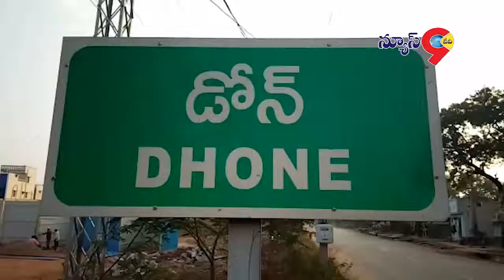డి.ఎస్.పి ఎస్ ఖాదర్ బాషా ఆధ్వర్యంలో అవగాహనా సదస్సు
కర్నూలు జిల్లా:- డోన్:-
డోన్ పట్టణంలోని షాదీఖానా ఫంక్షన్ హాల్ నందు ఏర్పాటు చేసిన డోన్ డి.ఎస్.పి పరిధిలో ఉన్న క్రిష్ణగిరి ,వెల్దుర్తి ,పత్తికొండ ,రాచర్ల, బేతంచర్ల మండలాలకు సంబంధించిన సిఐలు ఎస్సైలు కలిసి సి పి ఓ లకు అవగాహన కార్యక్రమం ఏర్పాటు చేశారు .అనంతరం డి.ఎస్.పి ఎస్ ఖాదర్ బాషా సి పి ఓ లకు పోలీసులకు  చట్టబద్ధం తో  ఉంటూ నేరాల కట్టడికి ప్రతి ఒక్కరు సిపిఓ కట్టడికి సిద్ధం కావాలని సూచనలు సమాజానికి ఉపయోగపడేలా బాధ్యత యుక్తంగా మెలగాలని అసాంఘిక కార్యకలాపాలకు అదుపు కై పోలీసులకు సమాచారం ఇచ్చి అందులో భాగస్వామ్యం వహించాలని ప్రతి సిపిఓ బాధ్యత అన్నారు .